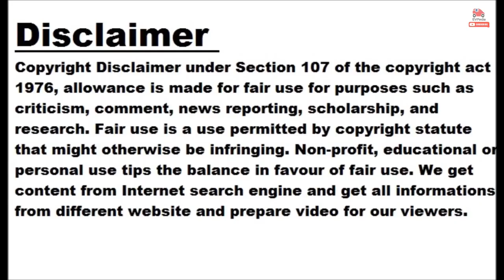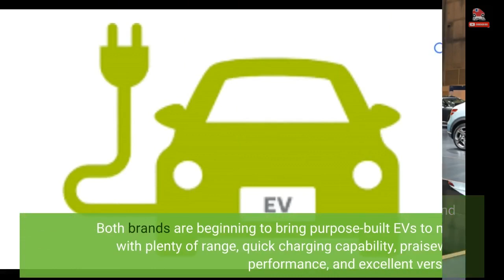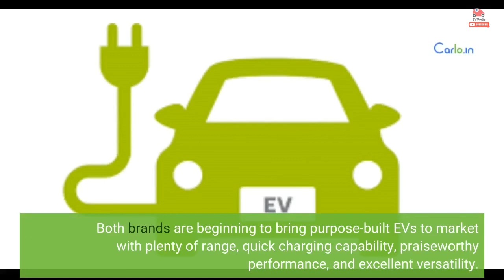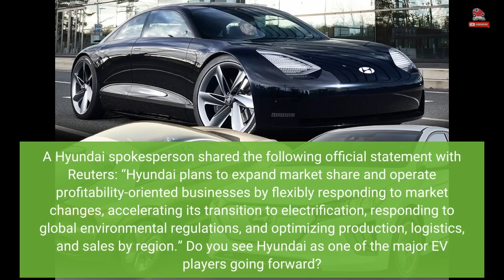Hyundai's New And Future EVs Push Its Sales Growth Targets Way Up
While automakers across the globe continue to struggle with sales and profits, some are diving headfirst into a new era. As we've noted for years, Hyundai appears to have precisely what it takes to bring a full lineup of compelling EVs to market, and it's moving more quickly of late. Thanks to being able to arguably reinvent itself as a brand of the future, the South Korean automaker says it will grow its sales by 10 percent in 2023. Tesla, one of the few successful startups and EV-only brands, said in 2020 it would grow sales by 50 percent annually going forward. It wasn't quite able to pull off 50 percent growth from 2021 to 2022, but it did hit over 40 percent, which is huge. That said, Hyundai's goal to grow by 10 percent just this year is also huge. It may not seem like much, but considering the current circumstances, along with the fact that automakers typically don't grow this much (most have actually been down significantly), this is a lofty and exciting development. Hyundai has transformed from being a small, budget-friendly car brand to a relatively major player in the global automotive industry. Not to mention its control over Kia, which has seen notable successes as well. Both brands are beginning to bring purpose-built EVs to market with plenty of range, quick charging capability, praiseworthy performance, and excellent versatility. Genesis, Hyundai's luxury division is also on board and already delivering on its promises. As Hyundai Motor Group moves forward with its transition to EVs, it will potentially have many more popular models to sell. People who may not have considered the brand in the past may be drawn to it specifically for its lineup of impressive yet affordable electric cars and SUVs. According to Teslarati via Reuters , Hyundai Motor Group sold nearly 7 million cars across the globe in 2022. It hoped to sell over 7 million, but it fell short, albeit only slightly. If it can reach its goal of 10 percent delivery growth for 2023, the group will add nearly 700,000 vehicle sales on the year, with a growing number of those vehicles being emissions-free. A Hyundai spokesperson shared the following official statement with Reuters: “Hyundai plans to expand market share and operate profitability-oriented businesses by flexibly responding to market changes, accelerating its transition to electrification, responding to global environmental regulations, and optimizing production, logistics, and sales by region.” Do you see Hyundai as one of the major EV players going forward? In your opinion, what must the automaker do to ensure success in the segment? It seems if it can live up to the words in the above statement, it should be on the right track. Leave us your words of wisdom in the comment section below.